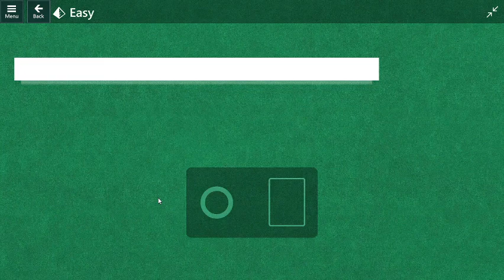Microsoft Solitaire Daily Challenges: Episode 12 (10/11/2023)